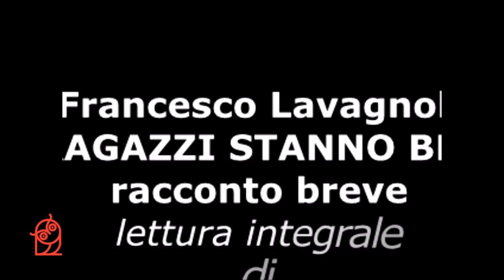I RAGAZZI STANNO BENE racconto breve di Francesco Lavagnoli